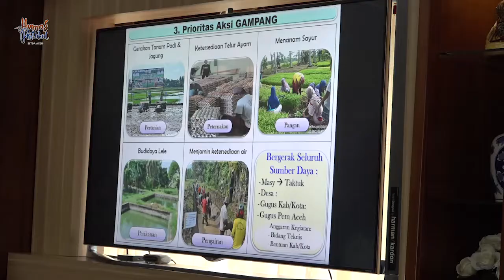Plt Gubernur Aceh Canangkan Gerakan Aceh Mandiri Pangan